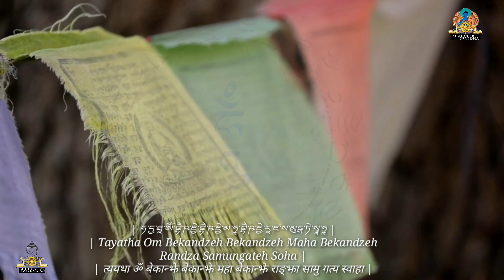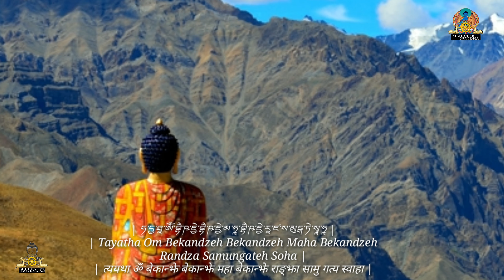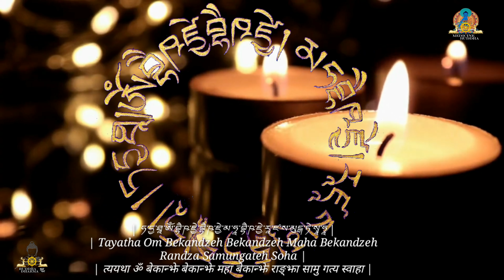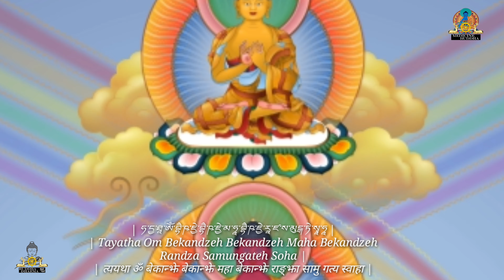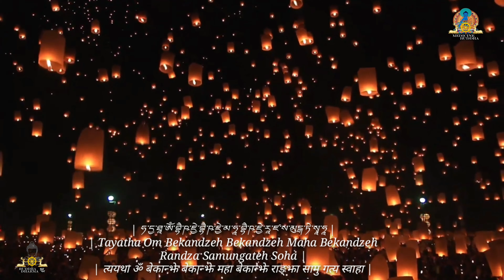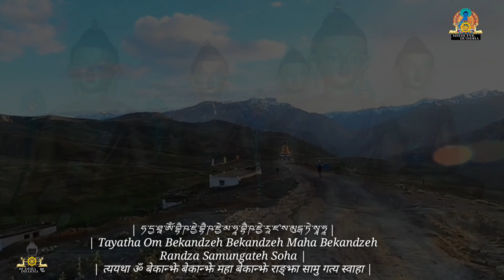Medicine Buddha Matra | Bhaisajyaguru Vaidurya Prabharaja | Sangye Menla | 藥師琉璃光(王)如來 | 薬師仏 | 약사불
Medicine Buddha is commonly called Sangye Menla, which means Medicine Buddha in Tibetan.
He is a fully enlightened being that is devoid of any form of biased against living beings. Like Avalokitesvara or Tara, the Medicine Buddha is a Buddha filled with unlimited compassion towards us.
The Sutra of the Master of Healing states that when the Medicine Buddha became a Bodhisattva, “he made Twelve Great Vows to grant all beings with whatever they pray for.” In essence the twelve great vows indicate that Medicine Buddha is a Buddha that heals us from physical, mental, and spiritual illness.
When we think how exactly Medicine Buddha Sangye Menla can cure sicknesses and diseases, we should remember that all our karma is created by our wrong threefold activity: wrong actions, wrong language and wrong thinking or perception. All karma is created by the three poisons of the mind: attachment, aversion and confusion. When we meditate on Medicine Buddha or chant his mantra, we identify ourselves with the absolute buddha-mind of Sangye Menla, the state which is liberated and free from all impurities and imperfections.
External world is just a mirror of what is inside of our mind. If the mind is sick, the body becomes sick and the external world becomes troublesome. If we are loosening the tights of our bad habits and thinking patterns, by the help of Medicine Buddha by reminding the clear light of the mind and our previous healthy state, we are cutting off the roots of our sufferings; it cannot grow or deepen anymore there. It brings us a recovery.
The Buddha of Medicine’s formal name is Bhaisajyaguru Vaidurya Prabharaja, which means Master of Healing, Azure Radiance or Master of Medicine and King of Lapis Lazuli Light
The sound and vibrations of the Medicine Buddha name and mantra can touch very deep levels of our consciousness. That is why in the sutra is said that who hears the name of the Medicine Buddha will not be reborn in the lower realms of the existence. Medicine Buddha will protect us from four types of ailments: disease, harm from spirits, negative karma and obstacles.

Short mantra –
Tadyata Om Bhekhandze Bhekhandze Maha Bhekhandze Randza Samudgate Soha

-Lotus Borned Vajra Guru, Guru Rinpoche Padmasambhava Mantra | Om Ah Hung Benza Guru Pema Siddhi Hung